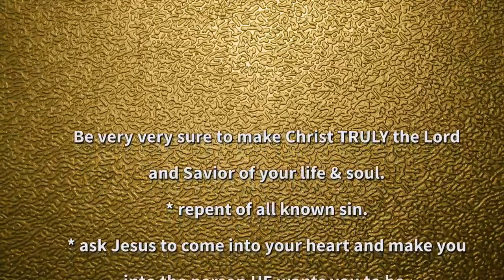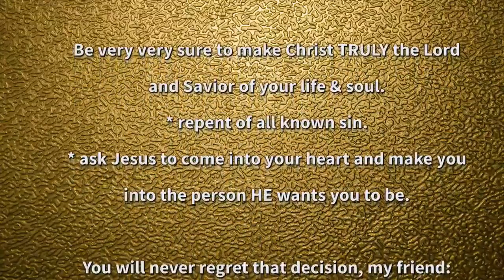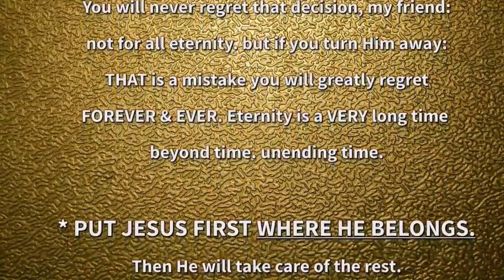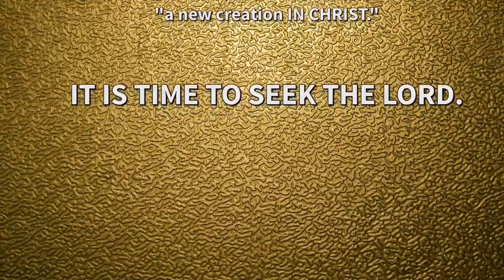Very Vital Word on GOD's Impending Judgment of apostate churches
*Pastor Charles Lawson warns of GOD's Judgments against apostate churches and nations...*

"Let those who have spiritual ears to hear: HEAR what the Holy Spirit and the Spirit of THE LORD Yeshuah/YahOshahvah is saying to the seven churches..." Our Father and our GOD will help, rescue, and enable us as long as we love, honor, trust, and obey Him. - THAT is *our* part. He is Faithful to do HIS part as we look to Him and honor Him as both Father, GOD, and Sovereign Judge over all.

Yahuah IS THE LORD & REIGNING KING & RULER OF THE UNIVERSE. None can stay His Hand to bless or to bring Judgment as HE SEES PERFECTLY the reasons and MOTIVES of spirit and soul. LOVE, TRUST, & LIVE FOR The Lord Jesus Christ / Yeshuah Messiah.*HE IS THE ONLY WAY OF SALVATION & REDEMPTION.*
You are here because you searched for these terms: Shabbat Communion, Shabbah-Shalom, Worship Prayer, Anointed Prayer, Vital Truth, Endtimes, Holy Personal Name, Len Hummel, Yeshuah, YahOshahvah, Holy Name, Home Church